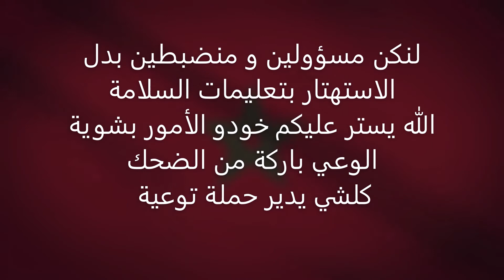كورونا : خطير مانعيشه اليوم / لنتحمل جميعا المسؤولية